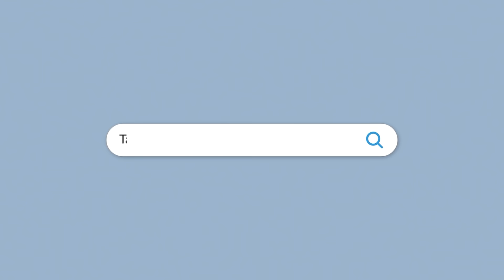Anormal Vajinal Kanama - Endometriyal Ablasyon | Prof. Dr. Taner Usta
Herkese merhaba! ✋🏻
YouTube kanalıma hoş geldiniz. Anormal vajinal kanamanın tedavisinde kullanılan yeni tekniklerden biri olan Endometriyal Ablasyon konusuyla ilgili bilinmesi gerekenleri sizin için açıkladım. Keyifli izlemeler diliyoruz.

Konuyla ilgili detaylı bilgi için web sitemi ve Instagram hesabımı ziyaret edebilirsiniz.

Prof. Dr. Taner Usta
Acıbadem Altunizade Hastanesi Kadın Hastalıkları ve Doğum Uzmanı